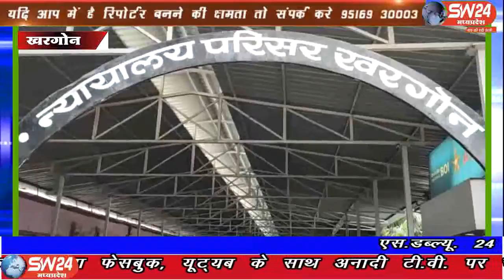sw24news khargone, 04.09.2019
खरगोन जिले में अवमानक पदार्थ बेचने वाले लोगो पर नकेल कसने के लिये प्रशासनिक अमले ने कमरकस तैयारी कर रखी हैsw24news